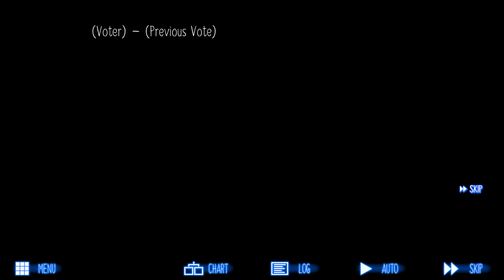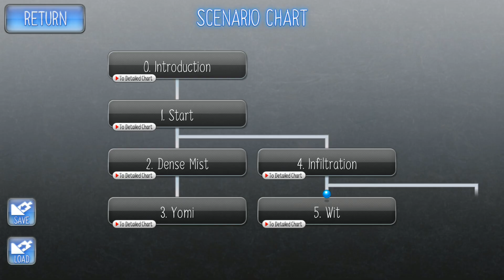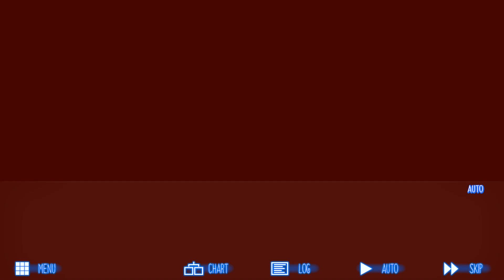Raging Loop Walkthrough Part 84 No Commentary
Immerse yourself in a thrilling psychological horror story taking place in the secluded Japanese village of Yasumizu. A heavy mist surrounds the place, preventing everyone from ever leaving. Ancient gods have come back to hunt the villagers down one by one. The feast has begun, can you escape the village alive?

A tribute to Japanese folklore
Haruaki Fusaishi is a young man freshly arrived to Yasumizu, a remote settlement in a mountainous region of Japan. He will become involved in an ominous local tradition known as the feast. Among the villagers lurks the werewolf, an entity who has sworn to take revenge on everyone.